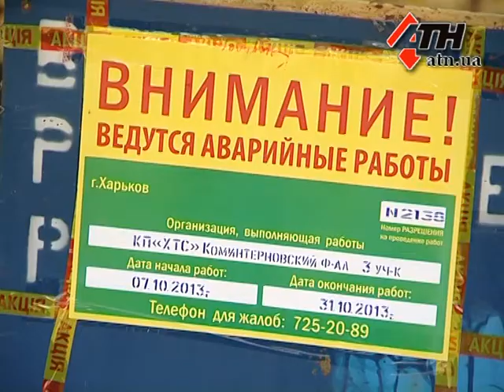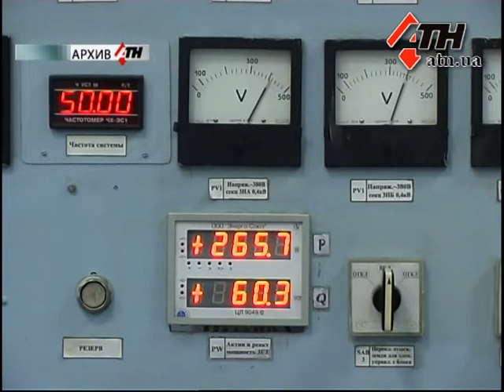11.10.13 - Чиновники: отопление есть. Горожане: отопления нет